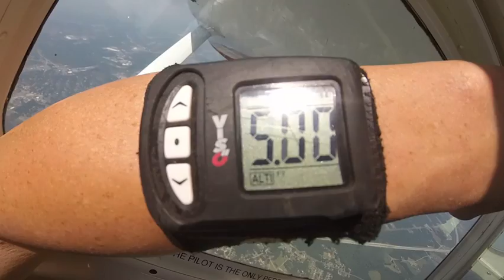Tom Skydiving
This is my dad going skydiving for the first time! We went down to Piedmont Skydiving in Salisbury, NC.